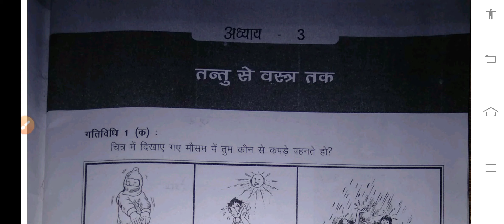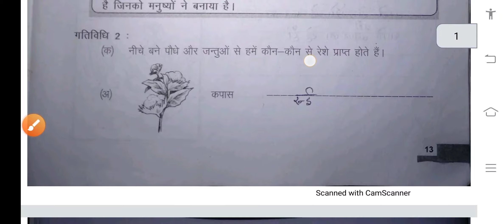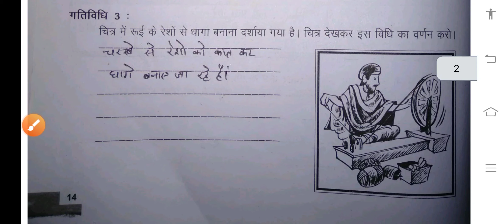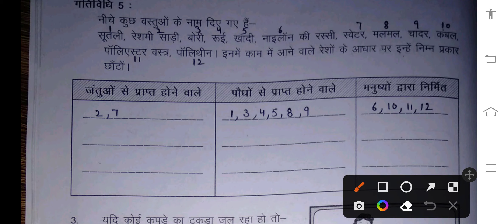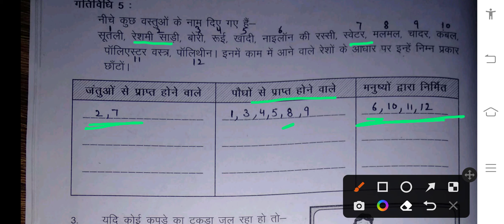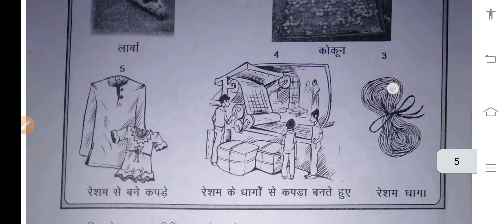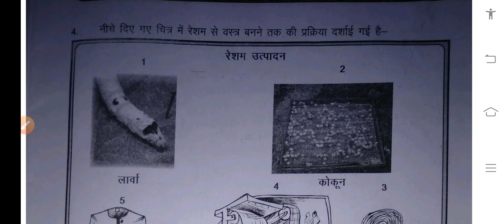कक्षा 6 विज्ञान कार्यपुस्तिका हल पाठ 3 तंतु से वस्त्र तक